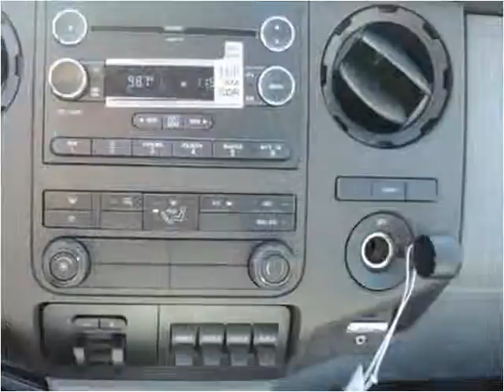2016 Ford Super Duty F-550 DRW New Cars Manassas VA